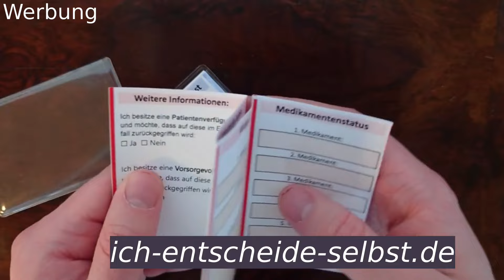UNGLAUBLICH!😱Das sorgt für FASSUNGSLOSIGKEIT!